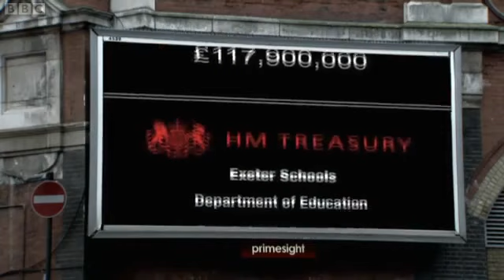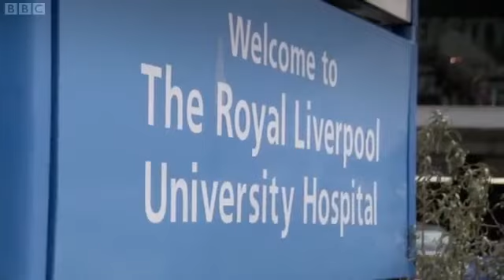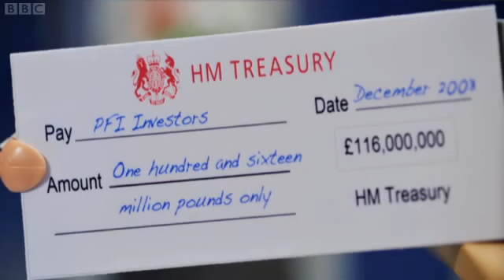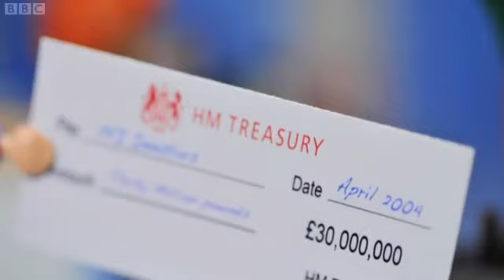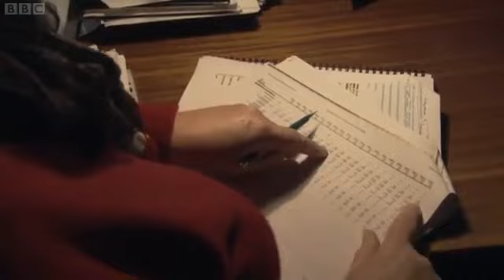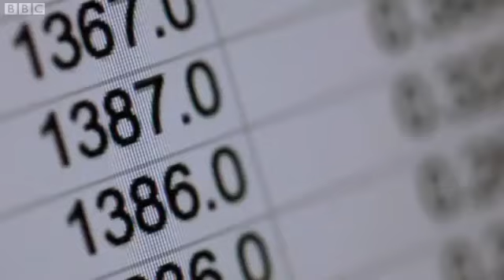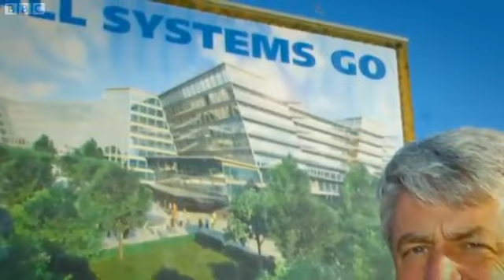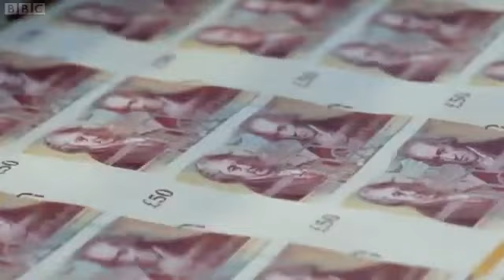Panorama PFI Scam UK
Private finance initiative is how Private Corporations are making Billions of pounds a year from the Taxpayer and causing problems for the NHS & Schools